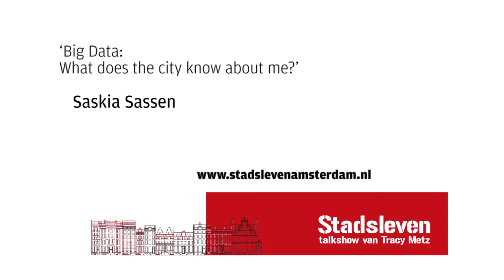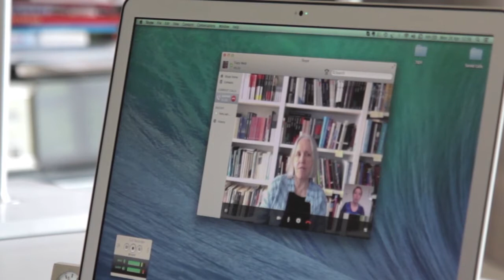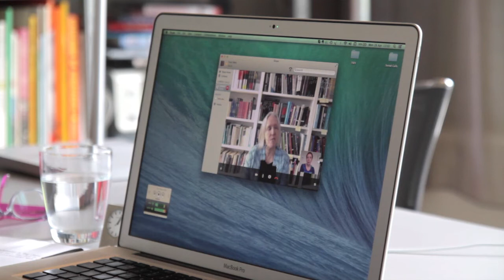Great Urban Thinkers - Saskia Sassen | Big Data: What does the city know about me?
Tracy Metz interviews Saskia Sassen for her Amsterdam based talkshow Stadsleven "City Life". The theme for this show was "Big Data: What does the city know about me?"

Saskia is known for her writings on cities and her recent theory of open source urbanism in her own words: "We can think of the multiple ways in which the city talks back as a type of open-source urbanism: the city as partly made through a myriad of interventions and little changes from the ground up. Each of these multiple small interventions may not look like much, but together they give added meaning to the notion of the incompleteness of cities and that this incompleteness gives cities their long lives, thereby outlasting other more powerful entities."